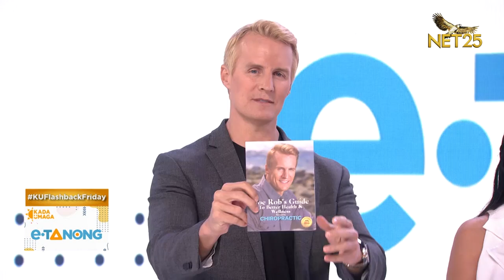Kadamustahan with Ms. Patricia Javier and Dr. Robert Walcher | Kada Umaga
Sa kabila ng kanyang busy schedules, hindi nakakalimutan ng actress, mom, at beauty queen na ito ang pagtulong sa kapwa at pagkakawang-gawa. Tunay na inspirasyon para sa mga nakakarami. Ating kamustahin ang newly appointed international and national director for Noble Queen of the universe, Ms Patricia Javier kasama ang kanyang asawang si Dr. Robert Walcher, isang chiropractor.